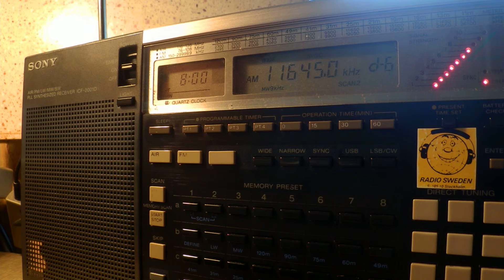26 05 2016 Voice of Greece in Greek to WeEu NoAf 0800 on 9420, 11645 Avlis tx#3, tx#1